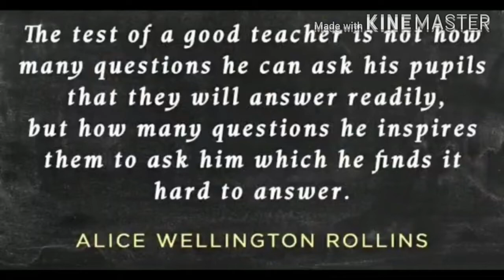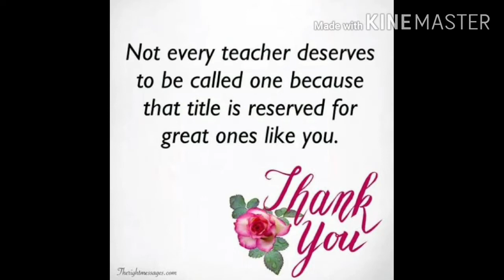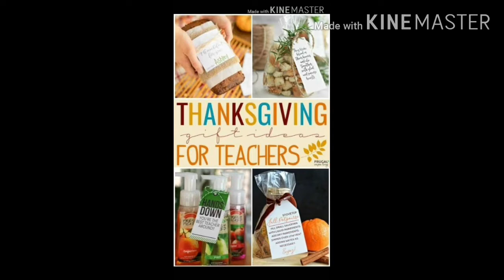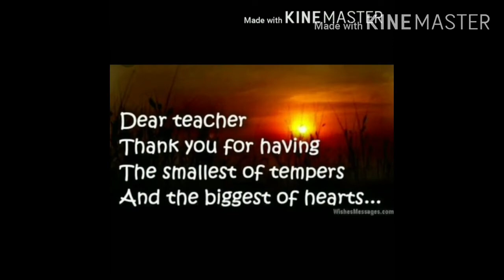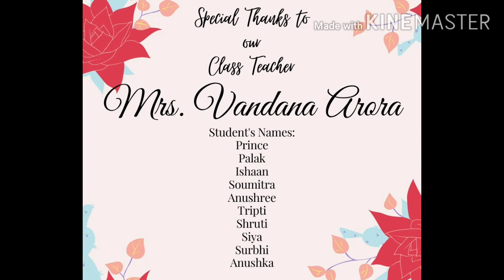Thanks giving teachers - Class XI D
Made by Mrs. Vandana